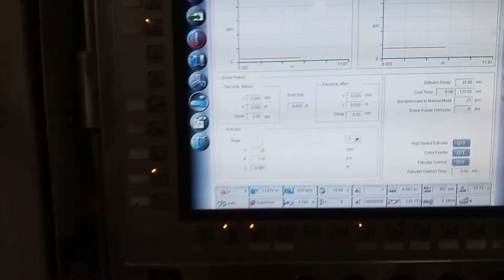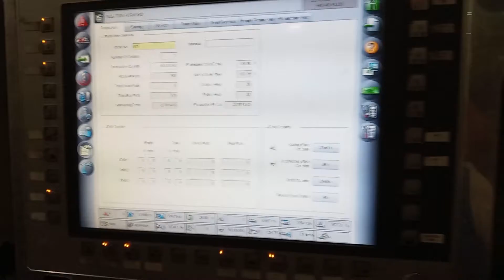Cincinnati Milacron Used Injection Molding Machine For Sale - 725 Ton